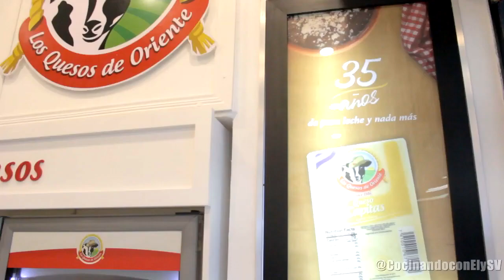Visite la Nueva Sucursal de Los Quesos de Oriente en El Aeropuerto de el Salvador